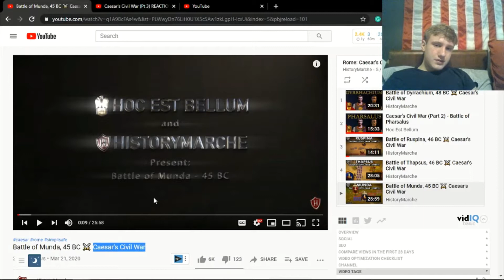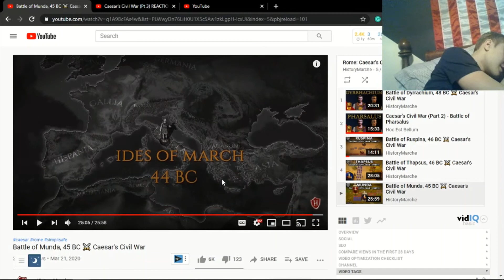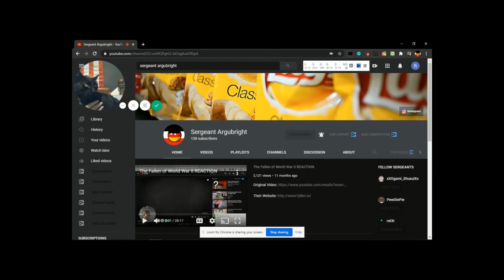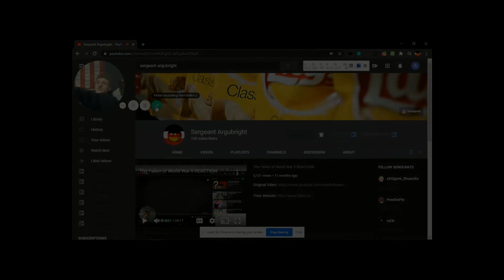Reaction: Caesar's Civil War Pt.5 (FINALE)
Hello everyone, today we will be reacting to a well-known history YouTube channel called "Hoc Est Bellum" with "HistoryMarch". They are a pretty credible history youtube channel that I have watched a few times here and there.  In this particular video, however, we will be reacting to a video called "Battle of Munda, 45 BC ⚔️ Caesar's Civil War". This was a video series recently suggested that I watch in one of the episodes of my Second Punic Wars series. (Go check that out). The video is quite self-explanatory, it is the last video in this series about the civil war in the Roman Republic during Ceaser's reign.

Description from the original video but grammatically correct:

Check out SimpliSafe's easy to setup and use award winning home security and keep your home safe around the clock.

➤ Narration: David McCallion

➤ Graphics and animations: Hoc Est Bellum

➤ Editing, music, sound effects: HistoryMarche